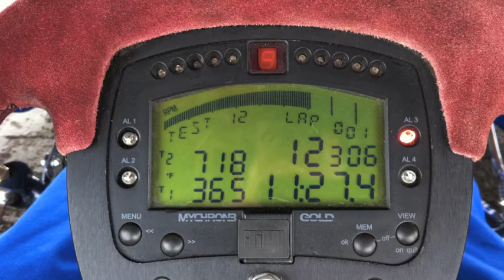BrenRacer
Brennan practicing racing his KT100 Junior Sportsman Kart.